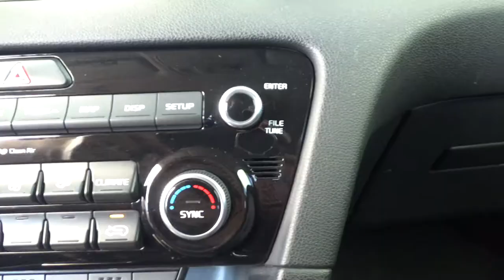Kia / Sportage / 2017 - 6215